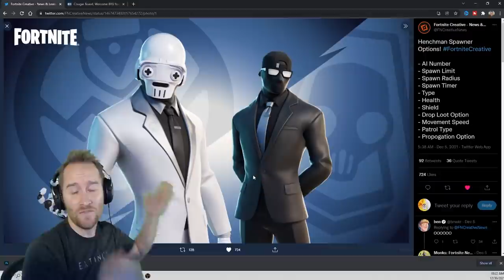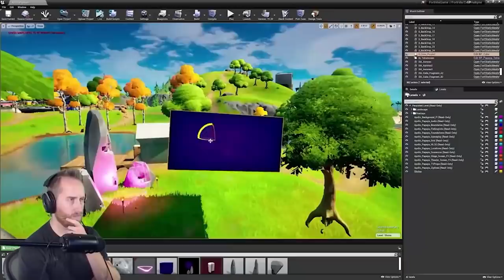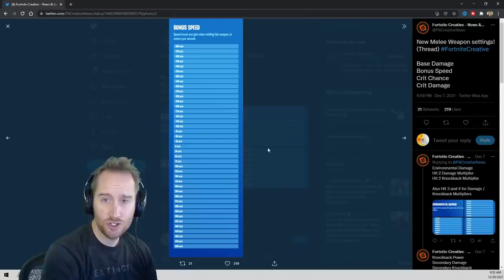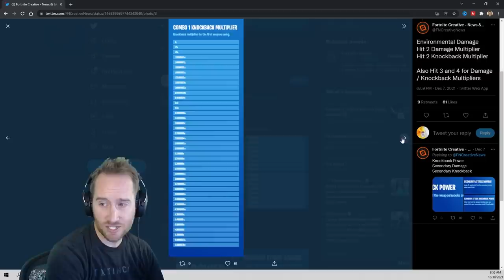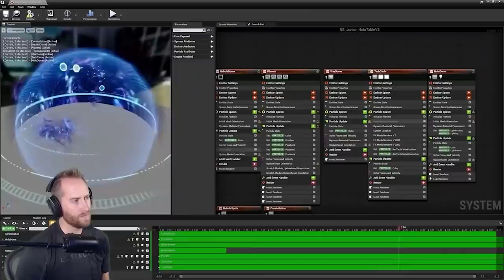This EXCITES Me For Fortnite Creative in 2022!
These things EXCITE me the MOST for Fortnite Creative in 2022!